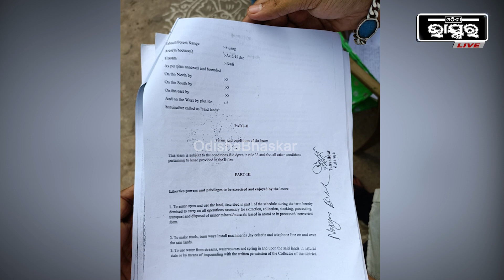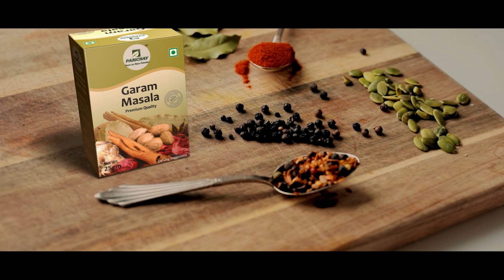ଟେଣ୍ଡର ନା ରେ ଚାଲିଛି ବେଆଇନ ବାଲି ଖୋଳା ଓ ଚାଲାଣ । ଆଖି ଆଗରେ ଲୁଟ ହେଉଛି ରାଜସ୍ୱ ।